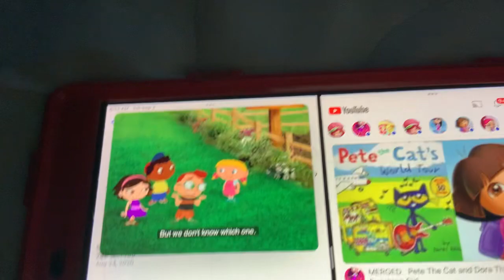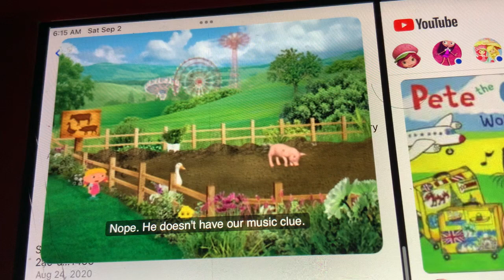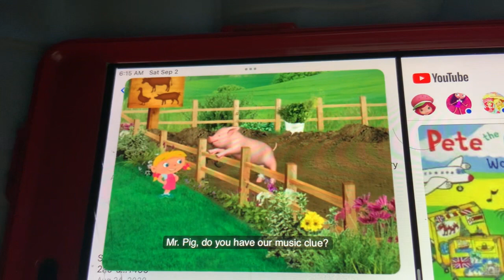Little Einsteins - Piggy Frank